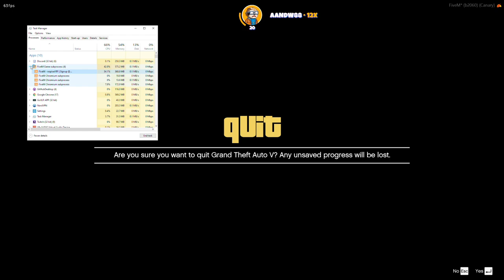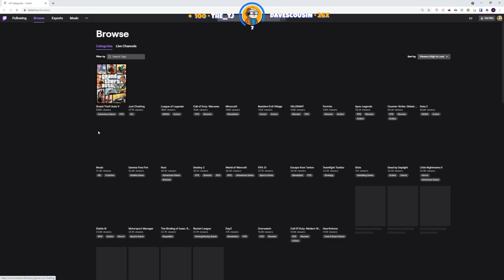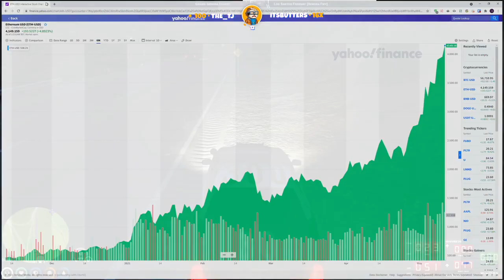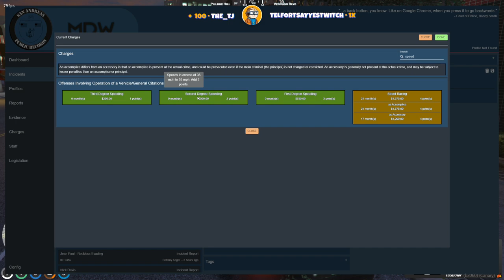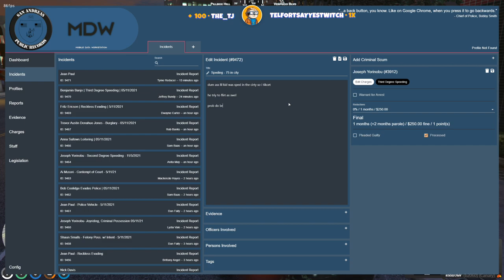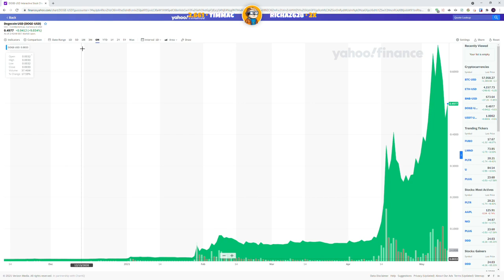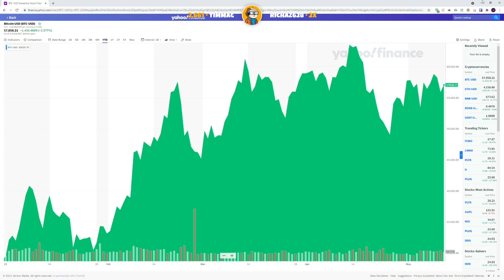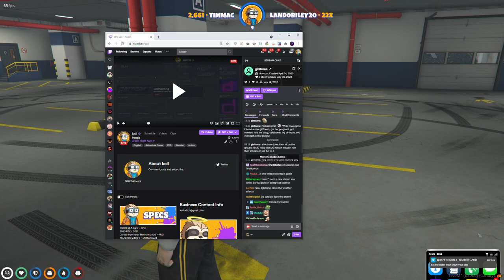Koil Vod 05/11/2021 I Francis I NoPixel 3.0 I Grand Theft Auto V